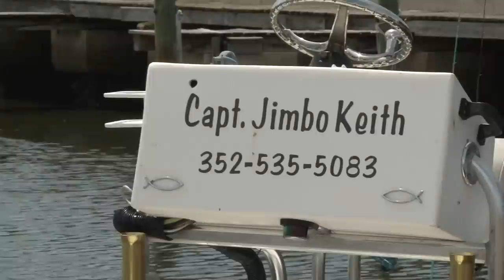BUCKSNIPERS - Bow Fishing Promo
This is a preview of the Bucksnipers' bowfishing trip with Saltwater Assassins fishing charters in Cedar Key, FL. Capt Jimbo Keith showed us a great time. Look for the full episode of this trip in the Spring of 2013, along with other hunting episodes.